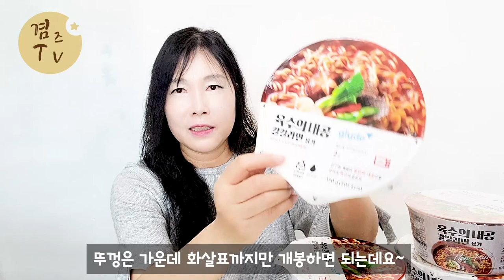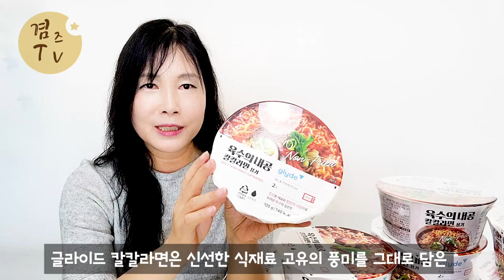글라이드 칼칼라면 육수의내공 국물칼칼 시원시원 진국이용~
신선한 자연 식재료로 최고의 맛을낸 글라이드 칼칼라면 육수의내공
면발은 쫄깃 국물이 찐찐! 진국  이네요.

제품은 글라이드몰에서 만나볼수 있습니당!!!

감사합니다.